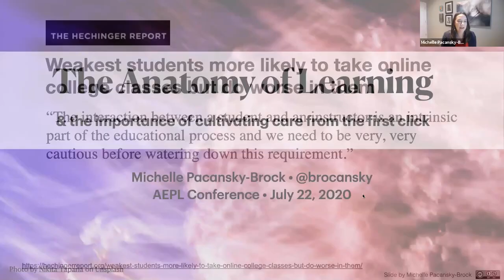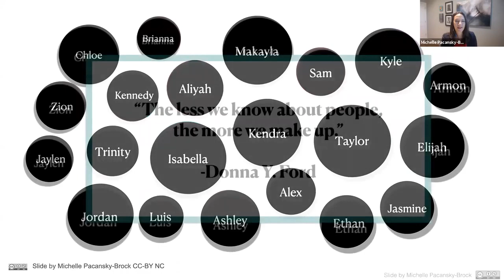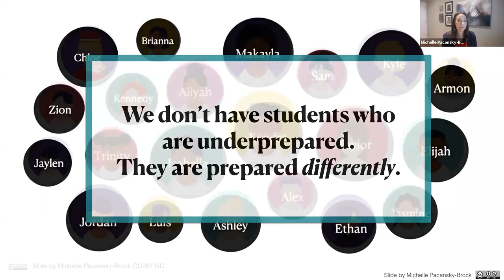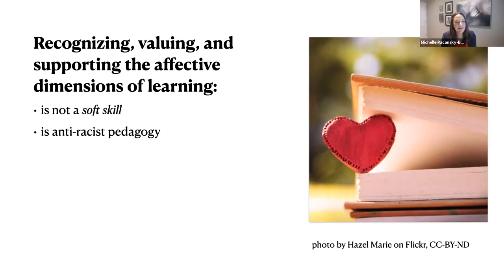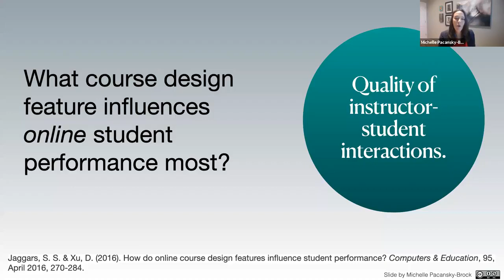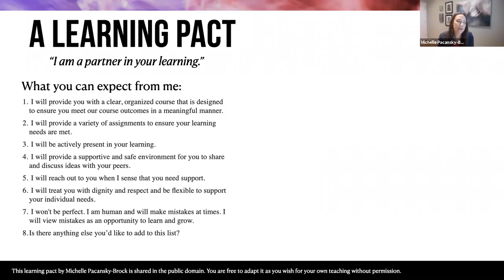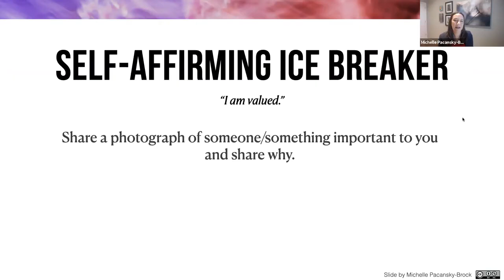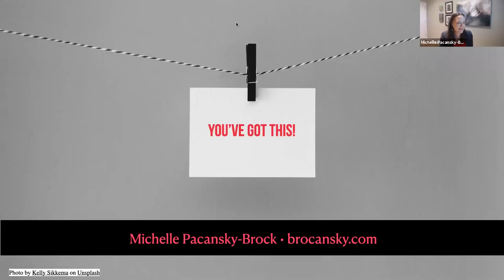The Anatomy of Learning: Cultivating Care from the Very First Click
An online keynote presentation I gave for the 2020 AEPL conference.